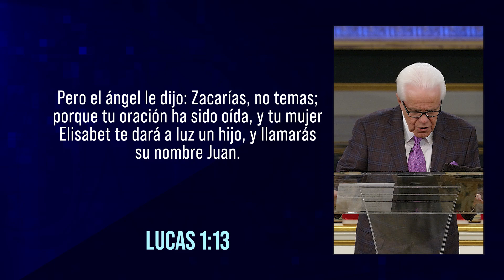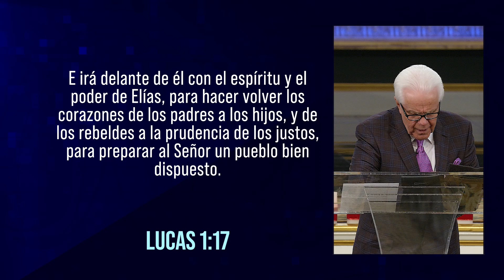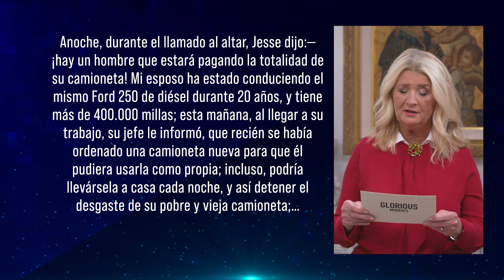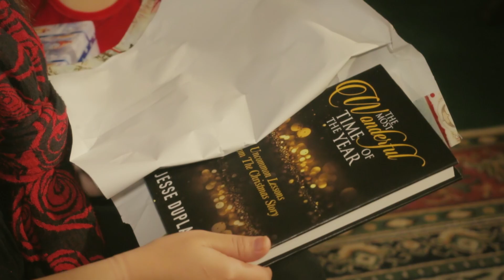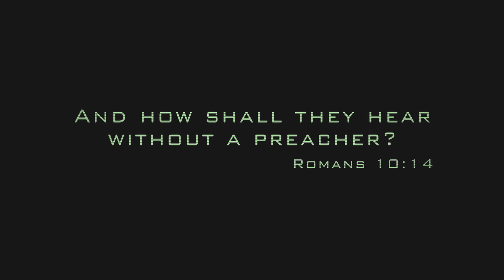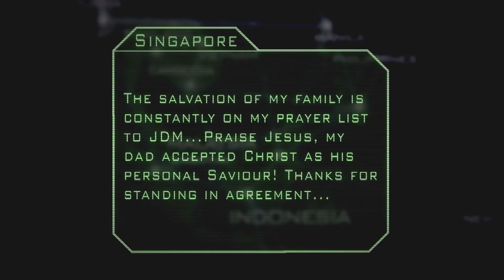La temporada más maravillosa del año, parte 2 | Jesse Duplantis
Prepárese para una nueva perspectiva más allá del pesebre, mientras Jesse explora los diferentes personajes de la Navidad, de una manera completamente nueva; se inspirará a vivir una vida de fe más elevada, a la vez que Jesse le comparte sus ideas personales sobre algunos de los elementos más inusuales de la historia.

*Texto para dar: (Solo para residentes de los Estados Unidos)
    • Donación única:
       JDMDM + CANTIDAD al 28950
   • Donación recurrente:
       RECURRING al 28950
(Siga las instrucciones)